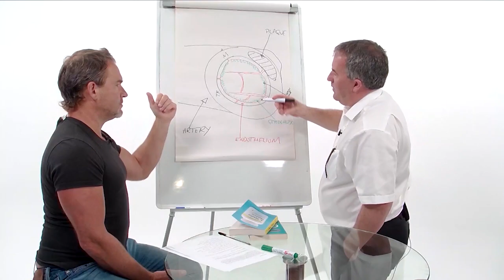Is Sustainable Farming The Answer? | Fat & Furious with Patrick Holden | Ep 18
‘We also need to encourage governments to do more to make sustainable farming the more profitable option for farmers and the more affordable option for consumers.’
– Patrick Holden 2019

In this episode, your host Steve Bennett and Sustainable food activist, Patrick Holden discuss how the UK needs to move to a more sustainable and organic way of farming.

Patrick Holden is the Founding Director of the Sustainable Food Trust, working internationally to accelerate the transition towards more sustainable food systems.
After studying biodynamic agriculture at Emerson College, he established a mixed community farm in Wales in 1973, producing at various times: wheat for flour production sold locally, carrots and milk from an 85 cow Ayrshire dairy herd, now made into a single farm cheddar style cheese by his son Sam.
He was the founding chairman of British Organic Farmers in 1982, before joining the Soil Association, where he worked for nearly 20 years and during which time the organisation led the development of organic standards and the market for organic foods.
His advocacy for a major global transition to more sustainable food systems now entails international travel and regular broadcasts and talks at public events.
He is Patron of the UK Biodynamic Association and was awarded the CBE for services to organic farming in 2005.
Patrick is passionate about the application of Nature’s principles of Harmony to food and farming, which is explored in the SFT’s latest initiative, The Harmony Project.

Primal Living